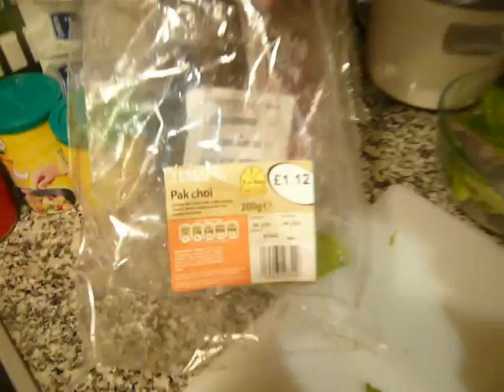Nelson is the chef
Nelson doing real cookery for the very first time